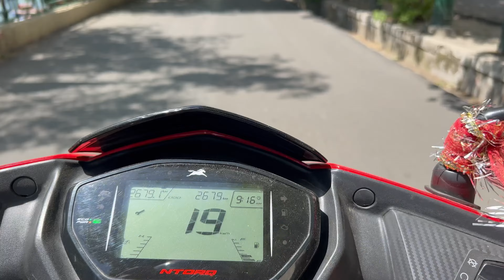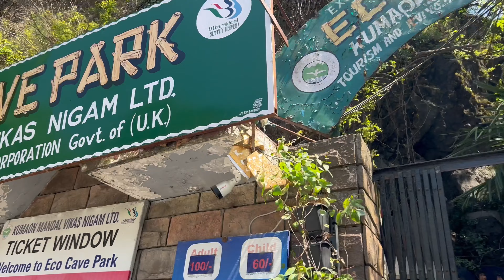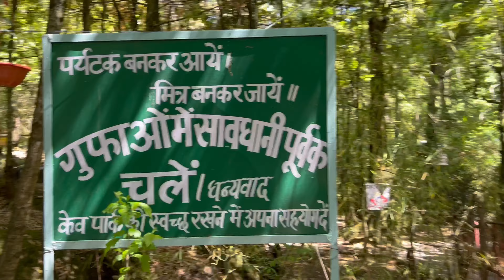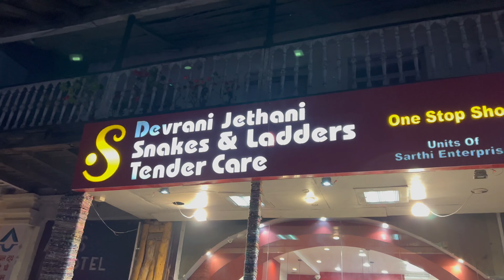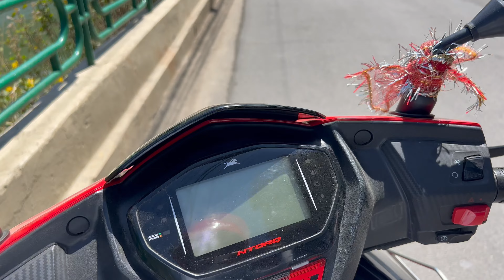Nainital all points complete tour and caves on rented scooty‼️vlog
Nainital, the city of lakes, is home to breathtaking views of the lush green mountains, the Himalayan ranges & the surreal lakes which capture the heart of any traveler visiting this destination. However, staying in Nainital can be quite commercialized. Curly Tales travel enthusiast, Bianca Saurastri explores this gorgeous hill station & brings to you some of the top things to do in Nainital. From paragliding to shopping streets & visiting religious places, we are here to take you through all that.
Through our Curly Tales exclusive offer, you can now stay in

nanital

nainital

nanital best place

nainital tour

nainital vlog

nainital sheher mein song

nainital song

nainital ki madhuli

nainital se sardi bhejo

nanital visit place

nainital snowfall 2024

nainital adventure activities

nainital accident news today

nainital abhaya

nainital adventure park

nainital activities

nainital accident

nainital almora ranikhet kausani tour

nainital anthem

nainital airport

nainital and mussoorie

aries nainital

adventure park nainital

ati nainital

agra to nainital

amritsar to nainital

nainital adventure

activities in nainital

azeem nainital

airbnb nainital

amit shah nainital

nainital best places to visit

nainital best hotels

nainital budget trip

nanital best place to stay

nainital bank

nainital budget hotels

nainital bike trip

nainital by train

best hotel in nainital

best places to visit in nainital

best resort in nainital

nainital best food

bareilly to nainital

best cafe in nainital

best places near nainital

best stay in nainital

budget hotels in nainital

nainital cartoon

nainital church

nainital camping places

nainital cheapest hotel

nainital cave garden

nainital city

nainital chicken

nainital current situation

nainital club

nainital crowd today

camping in nainital

chandigarh to nainital

cheapest hotel in nainital

cocoon nainital

nainital cottage

cave garden nainital

nainital cafe

cbc nainital

club mahindra nainital

nainital desh

nainital dharamshala

nainital dance

nainital dikhaye

nainital drone view

nainital drama

nainital dormitory

nainital destination wedding

nainital delhi darbar

nainital delhi to nainital road trip

dm nainital

delhi to nainital by bus

delhi to nainital road view scenery

delhi to nainital by bike

delhi to nainital by train

delhi to nainital trip

dehradun to nainital

delhi to nainital vlog

delhi to nainital tour

nainital explore the unseen

nainital eid

nainital enjoy

nainital episode 16

nainital episode 13

nainital episode 24

nainital express

nainital episode

nainital explore

nainital explorer shibaji